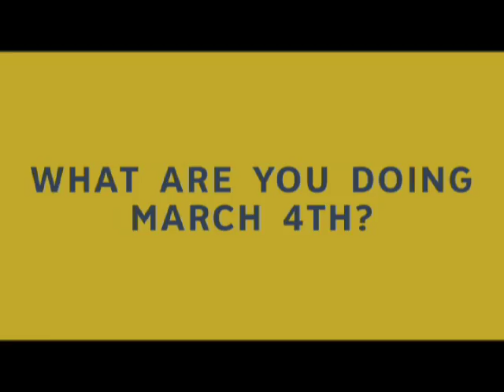March Fo(u)rth: What Will You Do? | BrightHouse Holiday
As you may know, we celebrate a special holiday, March 4th. We don't take the day off, we take it on and March 4th on our dreams. This year, together with Campus MovieFest and Phyzix Concepts and Choreography, we created a short film. We hope it inspires you to share it, to make your dream a reality, and even to post your own video response on youtube of what you did on March 4th.